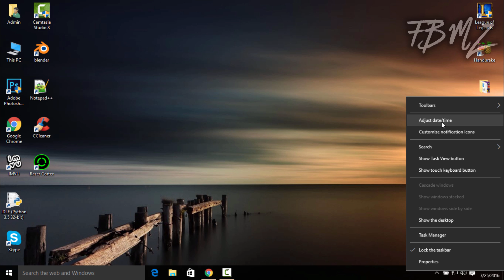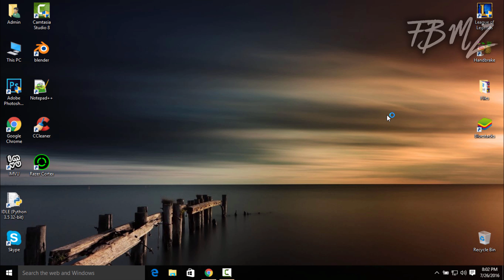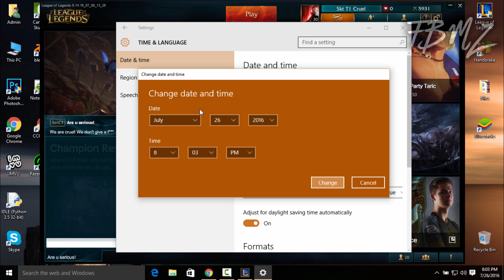HOW TO FIX "LOGGING ONTO CHAT SERVICE" ON LEAGUE OF LEGENDS - PATCH 6.15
Hey what's up guys. FBMZ here.

Today's video is going to be about how to fix logging onto chat service  on League of Legends, Patch 6.15. I faced this problem myself and found a solution about this, and said why not share this with the people who are having the same problem and fix it. :)

Title: Real Chill Old School Hip Hop Instrumentals Rap Beat #12

FBMZ
OUT!